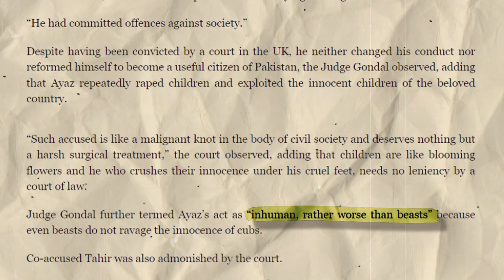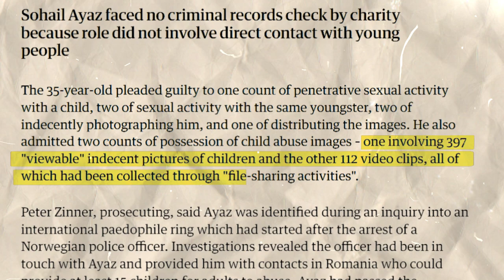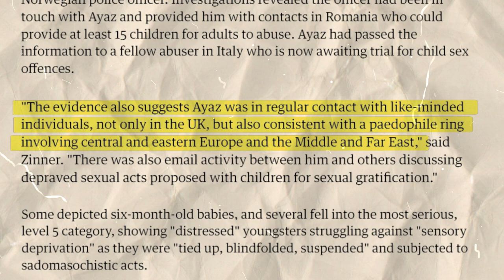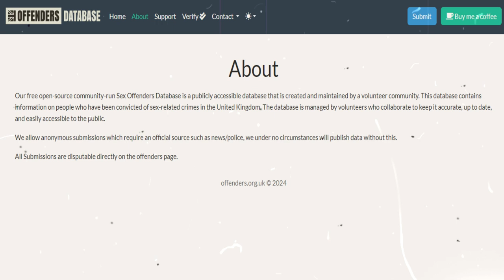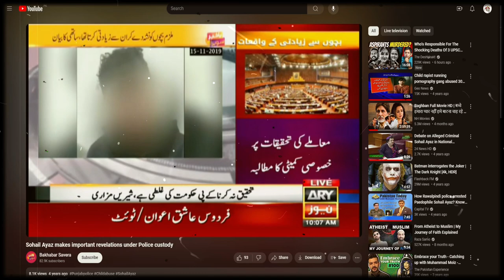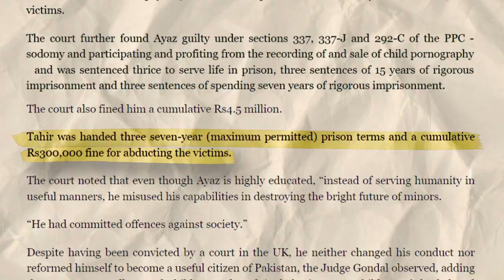Dark Web Predator | Sohail Ayaz | Crime Story | Urdu Hindi | Video # 10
Dive into the chilling true crime story of , Sohail Ayaz from Rawalpindi Pakistan.
In this gripping video, we unravel the dark tale of a criminal who used to hunt down and r*pe children.

🔍 What You'll Learn:

- The story of Sohail Ayaz
- His relation to the dark web
- His crimes in different countries
- Information about such crimes in Pakistan
- The impact of his crimes on the community and the legal system

💬 Join the Conversation:
Have thoughts on this case? Share your opinions and theories in the comments below.